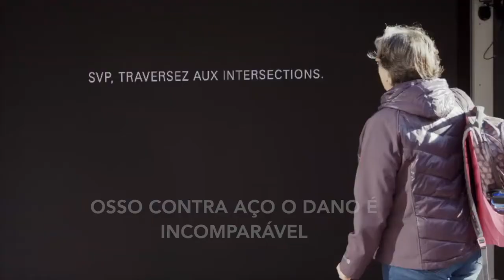Video sensibilização faixa pedestre